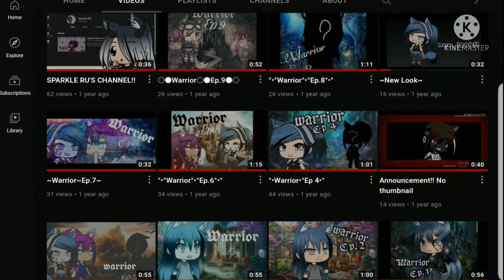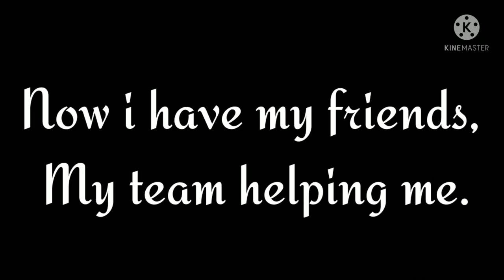Willow Tree||Meme||Two Year Special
Time:4 hours(It was rushed)
Friends
Sparkle RU(They're call Amethyst now):
Luke:
Wyatt:
People who help me
Amethyst
Luke
Pretzel
Alan